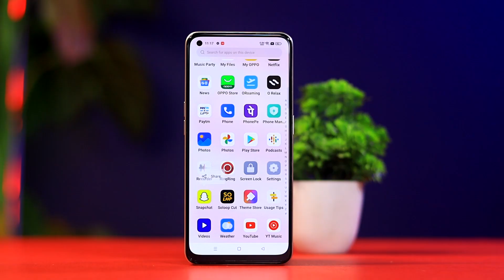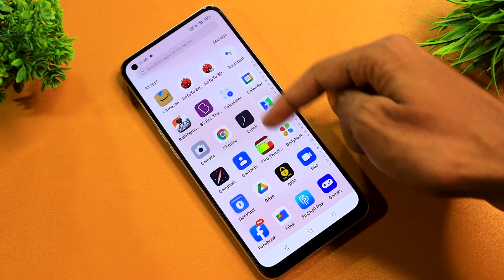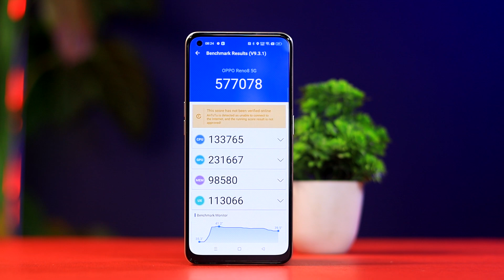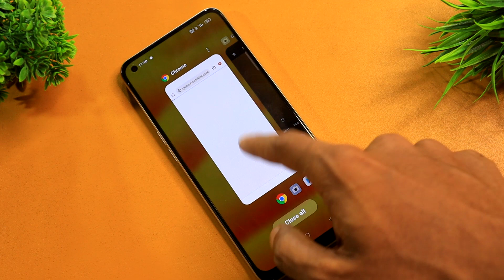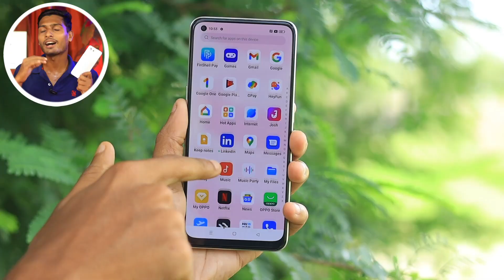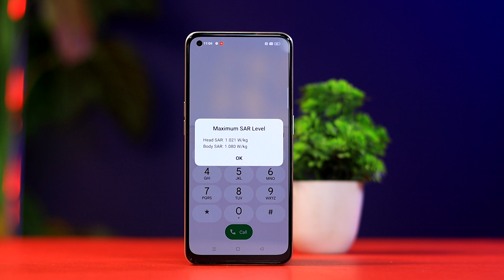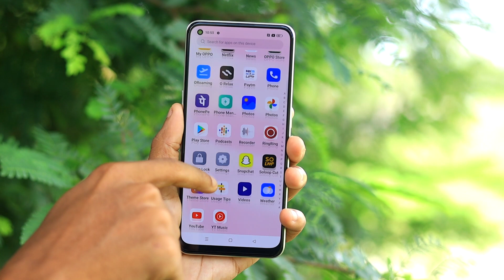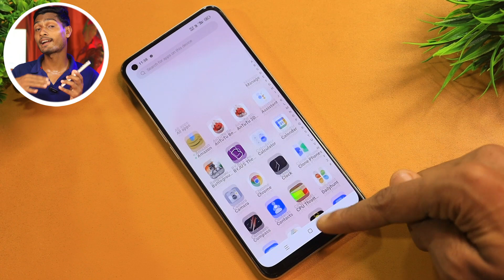OPPO Reno 8 5G Review After 50 Days. Oppo Reno 8 Ka 4 Major Problem Hai😭😭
Hello friends...

OPPO Reno 8 Full Review in Hindi

Tecno Pova 3 Best Buy Link ₹1,500 Off

Time Stamp -

1. OPPO Reno 8 Into 0:00
2. OPPO Reno 8 Design 0:43
3. OPPO Reno 8 Display 1:47
4. OPPO Reno 8 Processor 2:48
5. OPPO Reno 8 Game 3:18
6. OPPO Reno 8 Ram Management 4:08
7. OPPO Reno 8 Camera 4:28
8. OPPO Reno 8 Specification 6:24
9. OPPO Reno 8 Speaker 7:27
10. OPPO Reno 8 Battery 7:44
11. OPPO Reno 8 Water Test 8:20
12. Conclusion 8:56